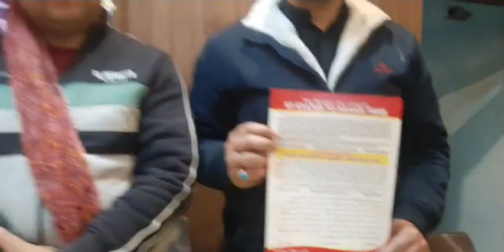क्या पहाडी को मिलेगा ST status …